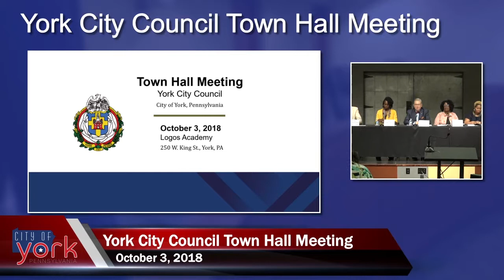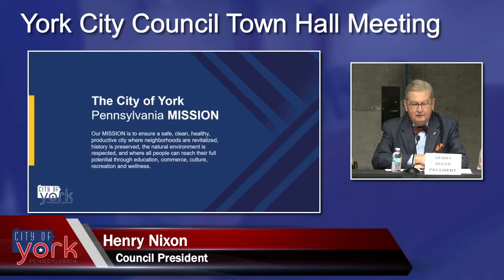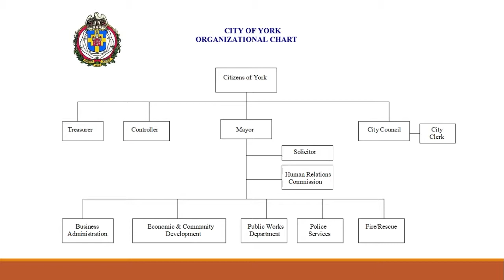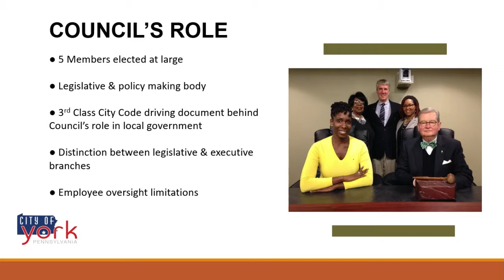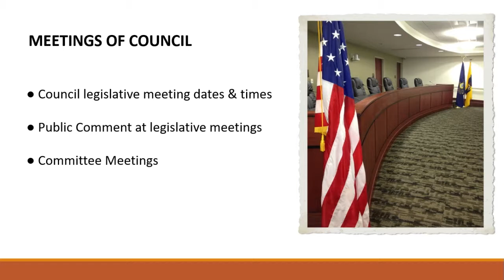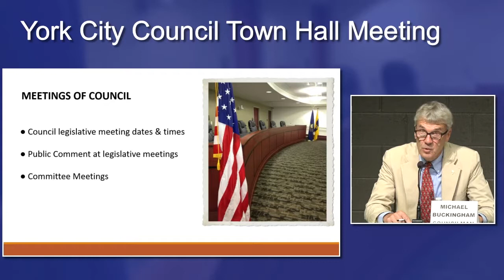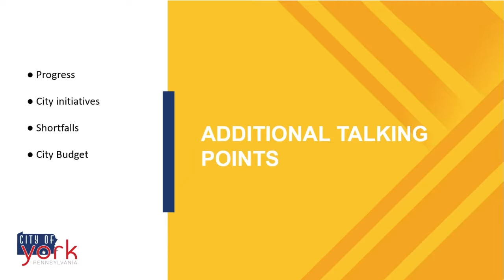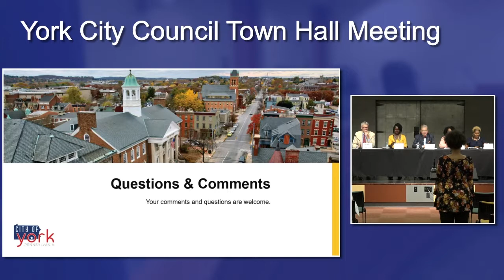York City Council Town Hall Meeting 10/3/18